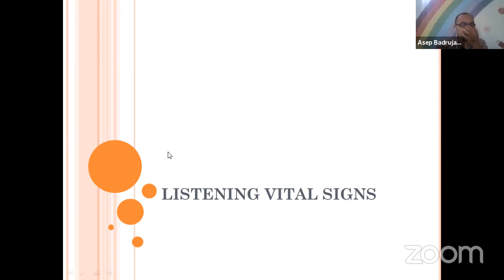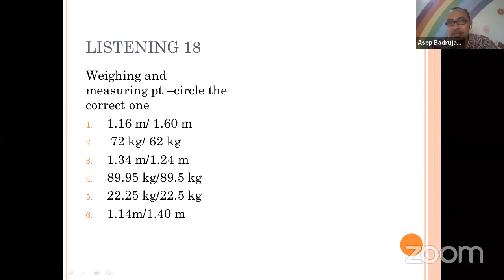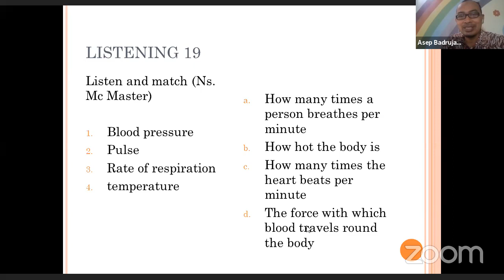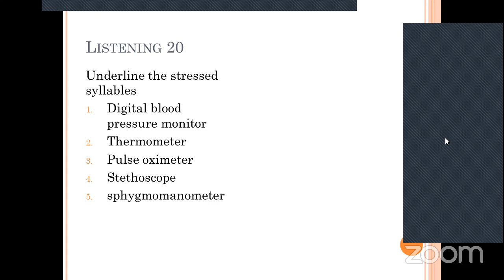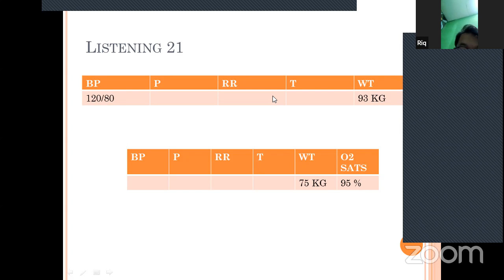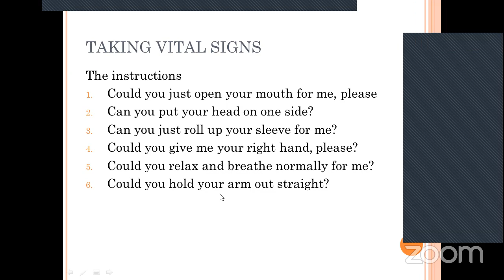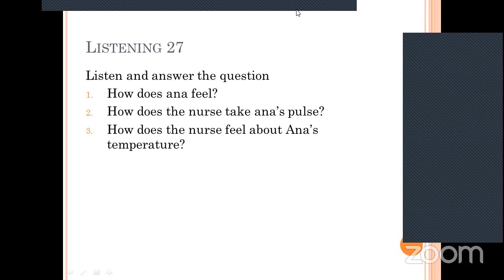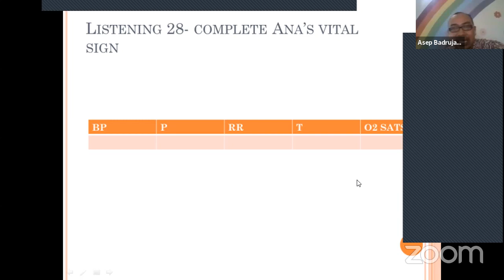Bahasa Inggris 1: Listening Vital Sign